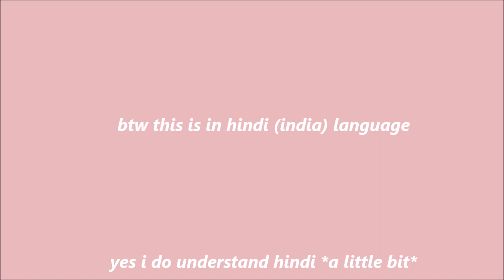Pawri Hori Hai ROBLOX Dialogue With Beats🇳🇵 - Yashraj Mukhate || IMDW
Hello Everyone! I am Prathana , 12 years old youtuber! In today's video, I'm doing music video on tiktok viral songs

My Two Channels ~

2. My Cousin Brother's Channel -

Roblox ~

My Username : PrathanaOMG

City Tour Video~

Candy Land Tour Video~

Song/music

by - Yashraj Mukhate

Intro / outro by Aurelle